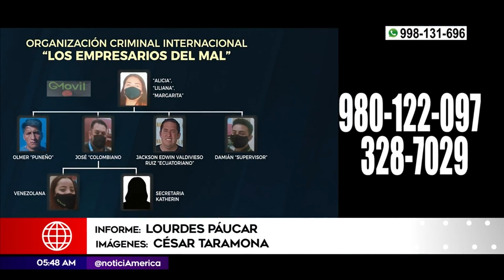Recuperan vehículos robados por falsa empresa | Primera Edición (HOY)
La policía recuperó seis vehículos robados por una banda de delincuentes liderada por una mujer. Los sujetos captaban a sus víctimas a través de una falsa agencia de alquiler de autos.

Juntémonos Más.